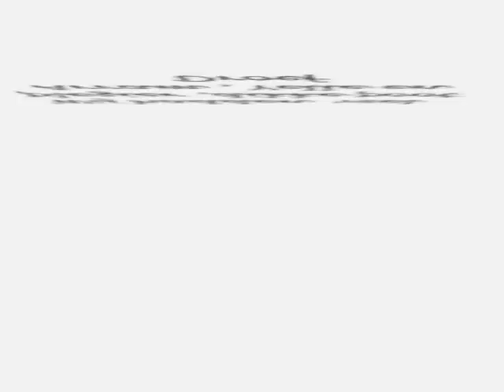Sneeuwpret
sSchnauzet Arram ,teckel Yelle en Droef